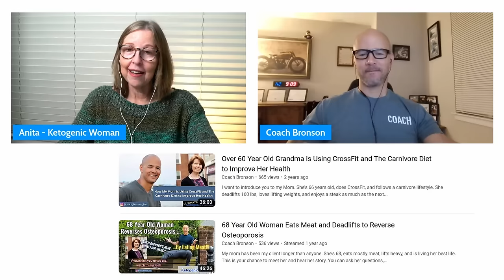Coach Bronson | His Mom | The 7 Essential Movements | What Mid Life Women Need for Optimal Health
Coach Bronson | His Mom,  The 7 Essential Movements and What Mid Life Women Need for Optimal Health
Where to find Coach Bronson:

Have trouble getting enough protein in? Get a discount with this very clean protein powder, non whey, they even have unflavored which does NOT taste like beef! Use KETOGENICWOMAN to get a discount on your first order

Save 15% on Keto Mojo here (not available in Canada yet)

Perfect Keto: Collagen and other great products Use KETOGENICWOMAN for discount

iHerb Shopping (I get credits towards products which helps me offset recipe costs!) This is where I buy my Egg White Powder and Beef Bone Broth powder.
Must Have Small Appliances for Carnivore:
Ninja 5 in 1 Indoor Grill/Air Fryer
Sous Vide Circulator Wand
Crock Pot
Instant Pot
Handheld Mixer with whip attachment
**Some FAVORITE Tools in the Kitchen!:
* Ninja 5 in 1 Grill
* Pyrex Measuring Set
* Electric Mixer
* Measuring Beaker
• Long Blender Spatulas(set of 3)
• Cute Chicken Timer
• KitchenAid 5Qt Artisan Stand Mixer
• Melamine Colored Measuring Cups Set
• Melamine Colored Measuring Spoons